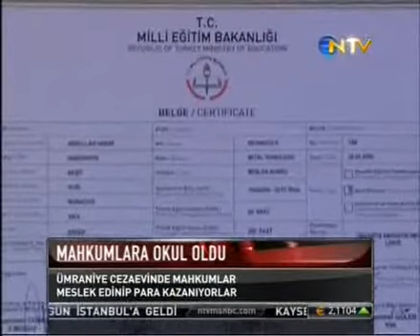DIŞARIDAN CEZAEVİ, İÇERİSİ OKUL... ÜMRANİYE CEZAEVİ